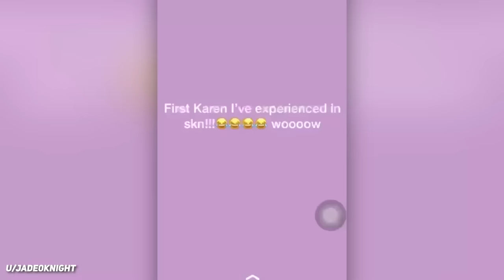Karen Messes with the Wrong Cop